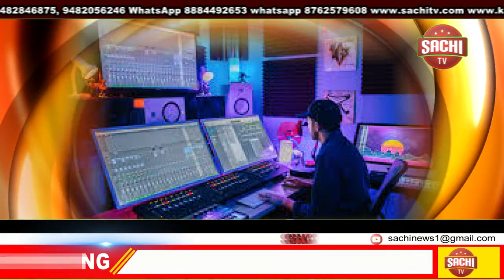ಚಿಕ್ಕಮಗಳೂರುನ ಮೂಡಿಗೆರೆಯಲ್ಲಿ ಮಳೆಯ ರಭಸಕ್ಕೆ ಜಾವಳಿ ಗ್ರಾಮದ ಮೇಲ್ ಕುಡಿಗೆ ರಾಜು ಎಂಬುವರ ಮನೆ ಕುಸಿತ sachi tv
ಚಿಕ್ಕಮಗಳೂರು

 ಮೂಡಿಗೆರೆ

ಮಳೆಯ ರಭಸಕ್ಕೆ
ಜಾವಳಿ ಗ್ರಾಮದ ಮೇಲ್ ಕುಡಿಗೆ ರಾಜು ಎಂಬುವರ ಮನೆ ಕುಸಿತ.

ಬಾರಿ ಗಾಳಿ, ಮಳೆಯ ಆರ್ಭಟಕ್ಕೆ ಮಲೆನಾಡು ಭಾಗದಲ್ಲಿ ಅಲ್ಲಲ್ಲಿ ಕುಸಿತ.

ಇನ್ನೂ ಎರಡು ದಿನ ಬಾರಿ ಮಳೆ ಆಗುವ ಸಾಧ್ಯತೆ

ಚಿಕ್ಕಮಗಳೂರು ಜಿಲ್ಲೆಯ ಮಲೆನಾಡು ಭಾಗ.